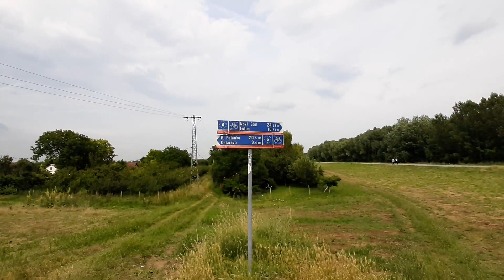Бегеч - бициклистичка стаза Челаревo-Нови Сад 2023. / Begeč - biciklistička staza Čelarevo-Novi Sad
Бегеч, јула 2023.
Бициклистичка стаза Челарево - Нови Сад.

Begeč, jula 2023.
Biciklistička staza Čelarevo - Novi Sad.